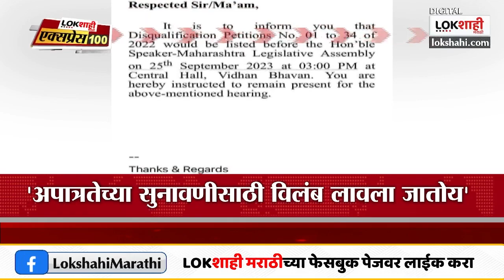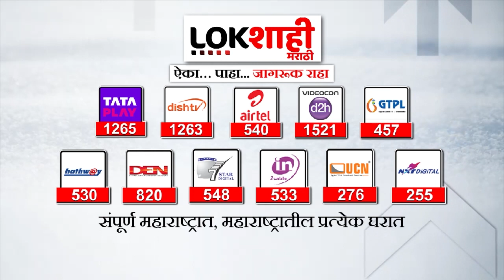Lokshahi Marathi Express 100 : लोकशाही मराठी एक्स्प्रेस 100 । महाराष्ट्रातील सुपरफास्ट बातम्या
Lokshahi Marathi Express 100 : लोकशाही मराठी एक्स्प्रेस 100  । महाराष्ट्रातील सुपरफास्ट बातम्या |  25  September 2023